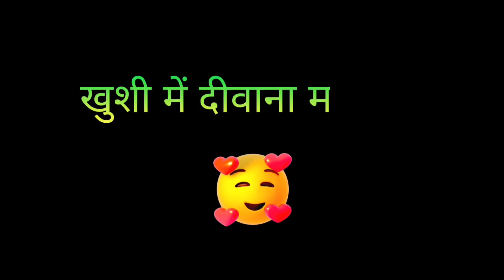3 दिन में रोएगा Ignore करनेवाला || जब कोई Ignore करे तो क्या करे? BF ignore kare to kya kare?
Hello Everyone Aap Sabka Swagat Hai Ek Naye Video Ke Sath.

                       !! Video Section !!

Title -3 दिन में रोएगा Ignore करनेवाला || जब कोई Ignore करे तो क्या करे? BF ignore kare to kya kare?

partner value na kare to kya karen
jab koi value na kare to kya karen
jab koi vastu do bar bechi jaaye
Tips with Harish
Ex back
Relationship advice
Tips with Harish

                 !!BOOK PAID CALL!!

अगर आपको मेरे साथ पर्सनली कॉल पर बात करनी है तो आप कॉल बुक करो । कालिंग की कुछ फिक्स्ड चार्जस है,आपको पहले कॉल बुक करना होगा पे करके फिर बात कर सकते हो आप मेरे साथ । कॉल की चार्जे है 200 rs / ,अगर बोहोत ज़्यादा आपको जरूरत है तभी आप कॉल बुक करो ,वरना कोई जरूरत नही पैसा खर्चा करने की आप वीडियो से अपना काम चला सकते हो। हम यहा किसीको फोर्स नही करते है कॉल बुक करने के लिए। आप कॉल बुक करने के लिए इंस्टा पर msg  करे।

Stay Blessed 🤗